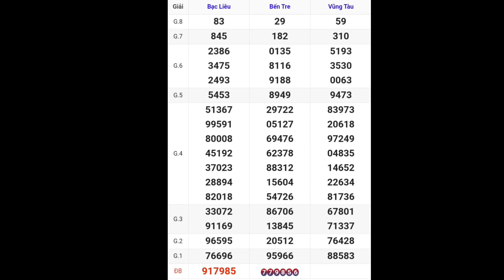XSMN • Quay Thử Kết Quả Xổ Số Miền Nam P5 Hôm Nay 28-11-2023 xs bến tre, vũng tàu, bạc liêu